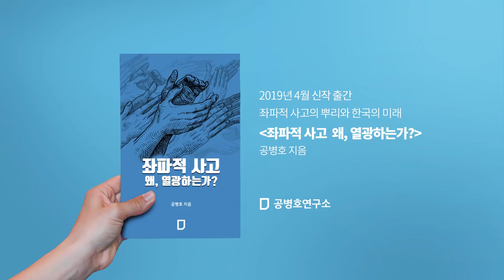“해외로 간 일자리 92만개...” [공병호TV]